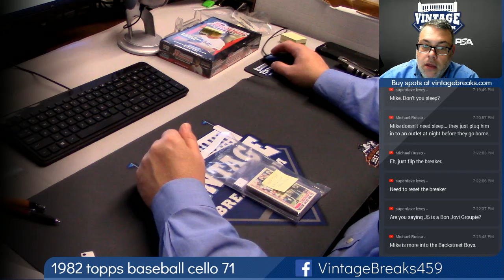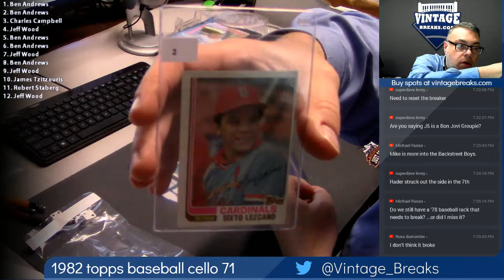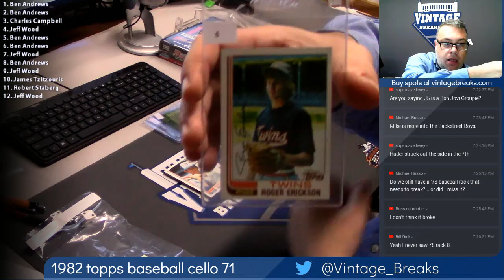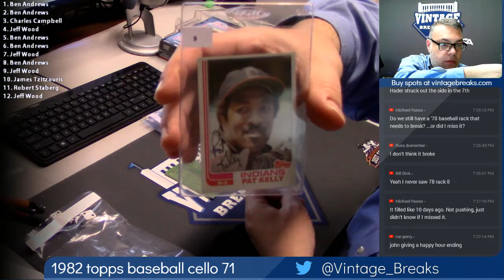2018 10 04 1982 Topps Baseball Cello Pack 72